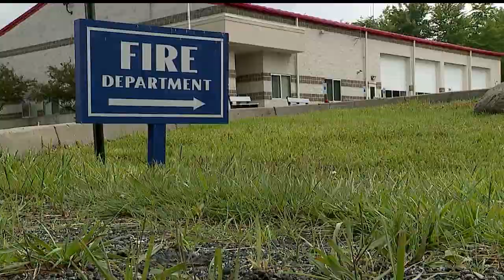Milton Twp. fire chief retires amid internal investigation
Milton Twp. fire chief Harold Maynard retires amid internal investigation